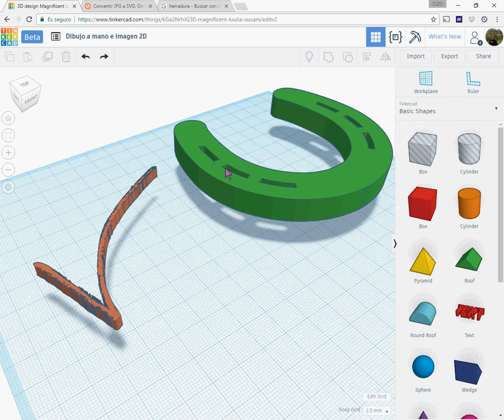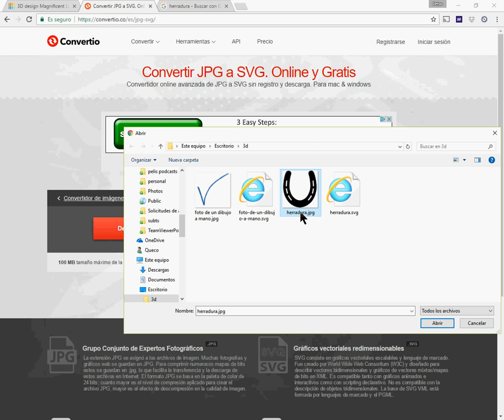Cómo convertir en 3d un dibujo o imagen 2D- Importar a Tinkercad- Imprimir imagen en 3D.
00:00 Convertir en 3D un dibujo o imagen
00:40 Emplear convertio.co para convertir la imagen a formato .SVG
01:20 Importar una imagen en Tinkercad para pasar la a 3D